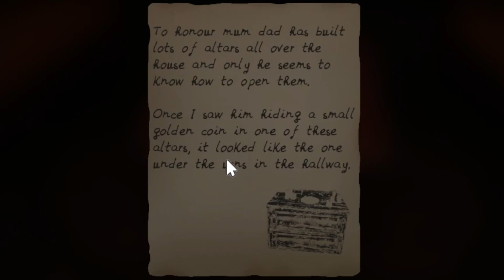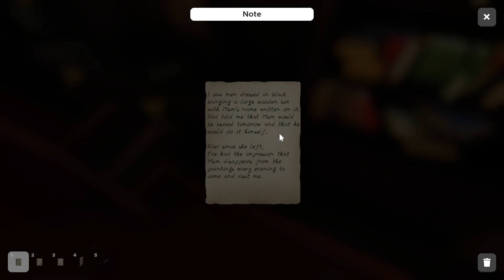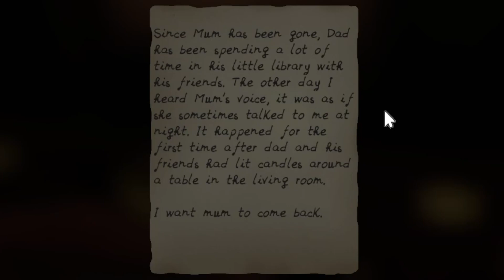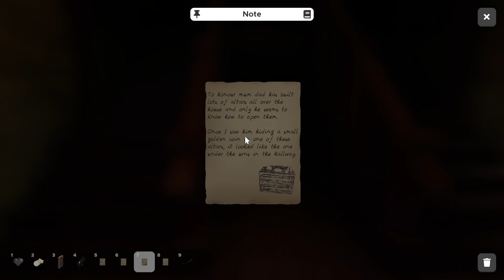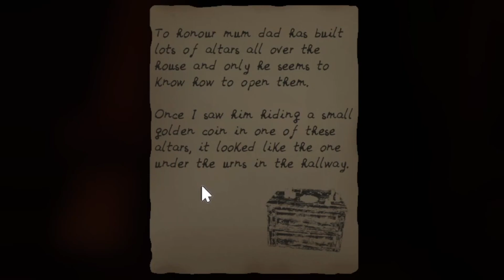Little Emily scares the Beegees Outta Me! Part 1 - Escape Simulator - HALLOWEEN - Blind Playthrough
In this first episode of my Little Emily Chapter 1 series, I try to find out why Little Emily needs my help.